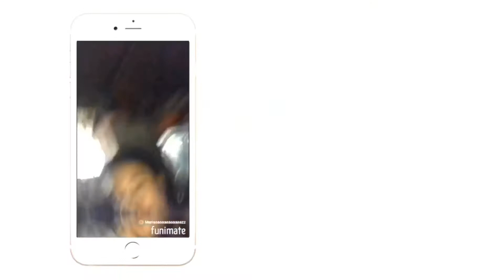Trying my Mums clothes on🤩||Charyzee Maey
Lights- Daddddd thanks father 🤣❤️
Camera woman- motherrrrr ahahah thankss❤️.